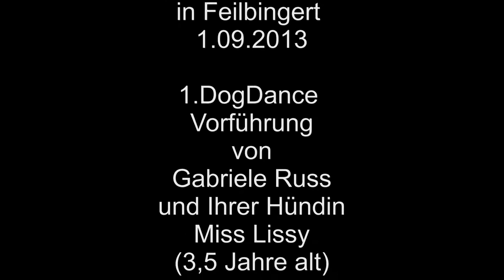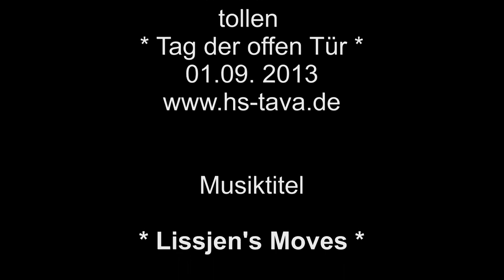Move with my dog - Lissjen's Moves 2013 - zur * Eigenen Musik *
Move with my dog
Erste DogDance Nr. mit Lissjen und Gabriele Russ
Aufführung am * Tag der offenen Tür * in der Hundeschule Tava
in Feilbingert

Musik & Choreo: Gabriele Russ
Rechte by: Gabriele Russ